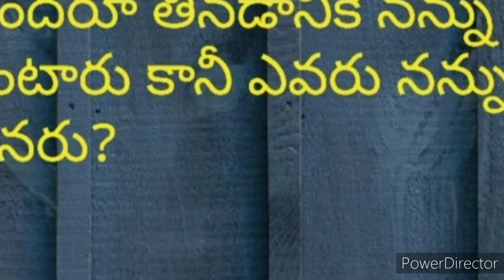మా ఇంటిలో ఎప్పుడు మటన్ కర్రీ చేసిన బిర్యానీ,ఫ్రైడ్ రైస్,చపాతీ,రైస్ ఎందులోకెన్న సూపర్👌|mutton curry 😋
మా ఇంటిలో ఎప్పుడు మటన్ కర్రీ చేసిన బిర్యానీ,ఫ్రైడ్ రైస్,చపాతీ,రైస్ ఎందులోకెన్న సూపర్  గా ఉంటుంది 👌|mutton curry it's very taste in any recipe biriyani,fried rice,chapathi,white rice,pullaka,parota,😋